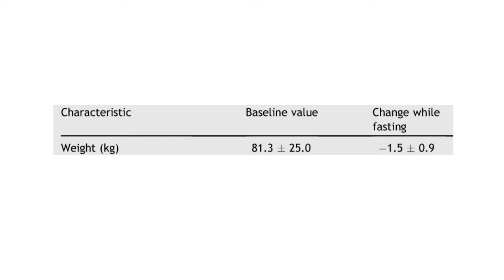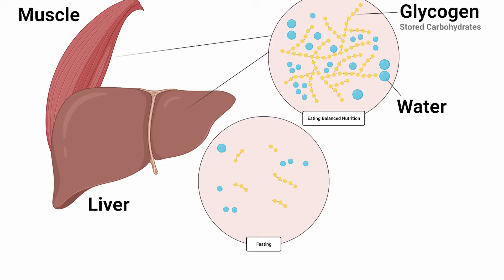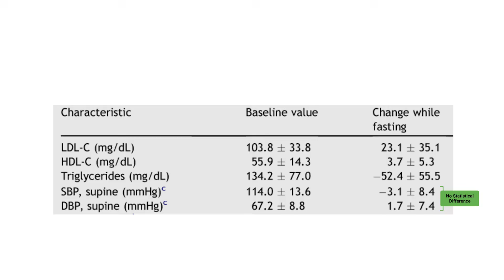30 People: One Day of Water Fasting, What Happened to Them? [Study 52]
MY COURSES, INSIDERS COMMUNITY, & CONSULTING

Study, Notes, & Amendments: TBA